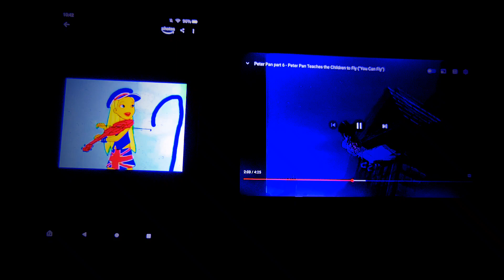January 6, 2023(4)